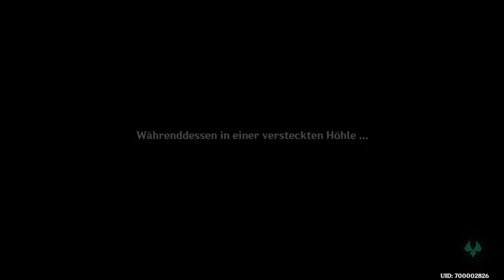Yupanquis Wendefeuer ~ Akt 1 - 3 ~ Komplette Stammeschronik der Nachkommen der Baumkrone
Yupanquis Wendefeuer ~  Akt 1 - 3 ~ Komplette Stammeschronik der Nachkommen der Baumkrone [Deutsch  ♦ FULL HD]

Infos zu dieser Episode:
In der Stammeschronik der Nachkommen der Baumkrone geht es um die Zeremonie des Wendefeuers, bei der der König des Berges gereinigt werden muss damit seine Verderbtheit nicht um sich greift und den Stamm auslöscht. Mit einem Trick werden wir widererwarten zum Fackelträger der Zeremonie und versuchen das Problem mit dem Bergkönig gemeinsam mit Kinich ein für alle Mal zu lösen. Ob uns das gelingt sehr ihr in diesem Video. Viel Spaß!

Infos über das Game:

Genshin Impact aus dem Hause Mihoyo bietet jede Menge Spielspaß und das für UMME was wenn man bedenkt wie liebevoll das ganze Gestaltet ist, echt der absolute Wahnsinn ist, nach mehreren Spielstunden wäre ich auch locker gewillt gewesen dieses Spiel für den normalen Preis eines JRPGs auf Steam o. Ä. zu kaufen, weil es das absolut wert ist und es einfach süchtig macht. Vorallem wenn man wie ich ein großer Breath of the Wild Fan ist, denn der Großteil des Look and Feel und des Gameplays sind unumstritten von Breaht of the Wild abgekupfert, aber das tangiert mich als Gamer eher weniger, als z.B. Nintendo, die damit eventuell ein größeres Problem haben könnten, und vielleicht auch haben werden^^. Aber als der Endnutzer genieße ich das Spiel so wie es momentan ist und erfreue mich an den Bereits bekannten Methodes die mir als Spieler ja schon bei Zelda den Spaß brachten, warum sollten sie dies also nicht auch hier tun.